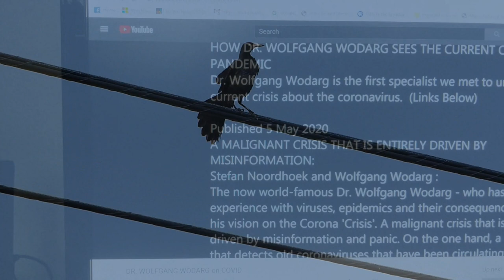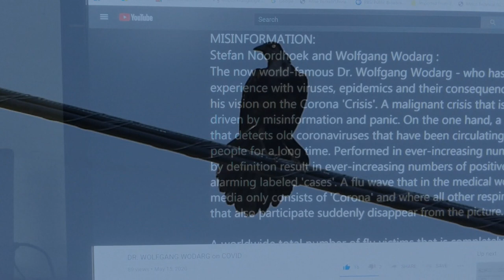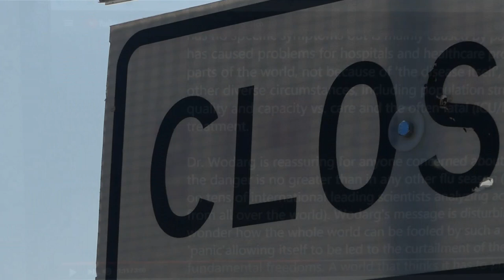Dr. Wolfgang Wodarg , covID19_84, Truth or Consequences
This is from a video upload, by Thomas Ackermann, from an article about & by Stefan Noordhoek, based on interview of Dr Wolfgang Wodarg, and what this health-expert has to say about the continued, "crisis", or manufactured crisis, or lie of, "coronavirus" (Caroney-Baloney).
I have layered it on video shot on and off of the 38th St Bridge, over Shoal Creek, in Austin, Texas.., and music from Youtube's Audio Library;  "Lord of the Dawn", by Jesse Gallagher.  (Thanks for the great ambient music!)

AND, then, the Gmen KILLEDMUSIC in the liveMusicCapitol of the WORLD! Should we truly accept this?? Please apply reason to the current situation!
It is wild in Austin...